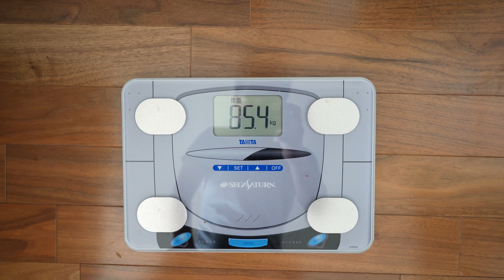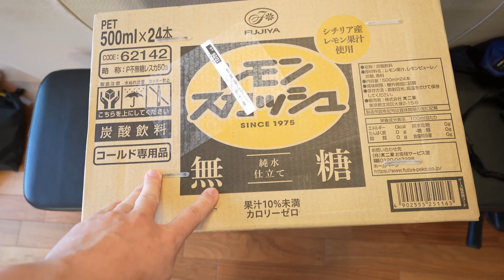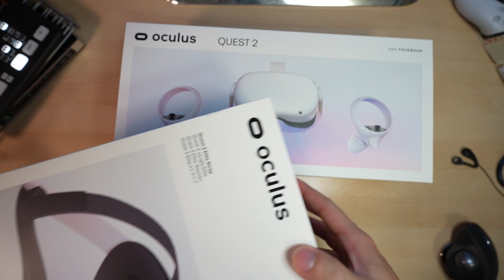jkumoのVLOG #150 「oculus QUEST2 最高！」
☆★撮影機材☆★
α7C ボディ シルバー ILCE-7C S